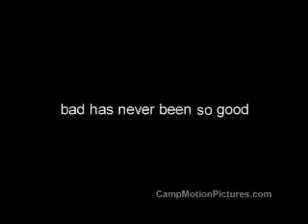Bad Has Never Been So Good - KILLING SPREE "Hair Cut"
On DVD 11/06/2007 - Camp Motion Pictures RETRO-80s COLLECTION
KILLING SPREE (1987)

Tim Ritter is infamous for his outrageous, low-budget horror films including Creep, Wicked Games and Truth or Dare.  His 1987 feature Killing Spree (1987), wallows in extreme violence, insanity and gore-soaked depravity.  Part Henry: Portrait of a Serial Killer and part Pieces, it's a no-holds-barred glimpse into the mind of a paranoid schizophrenic and bloodthirsty psychopath -- presented uncut and uncensored.

Meet Tom Russo. Creepy-looking and eccentric, there's something not quite right about him. Dangerous even. When Tom suddenly convinces himself that his wife Leeza is sleeping around, it pushes him over the edge into full-blown, delusional madness. All-too-real images of Leeza having sex with other men 'play' in Tom's diseased and tortured mind as he hunts down and sadistically murders each one suspected of nailing her. Knives, chainsaws and lawnmowers leave a trail of severed heads and splattered entrails in his grisly wake, and no one is safe from this psycho's killing spree.